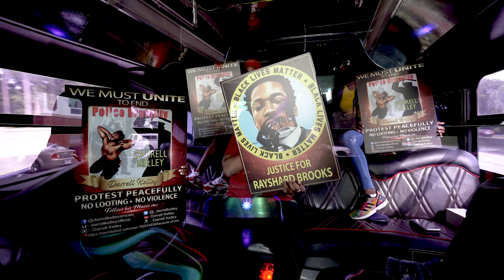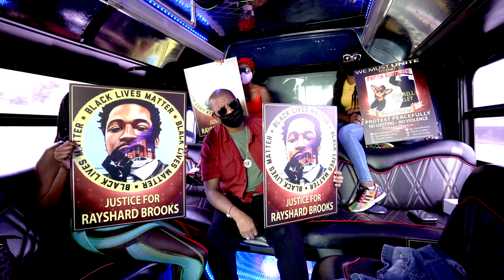DARRELL KELLEY BLM MUSIC VIDEO